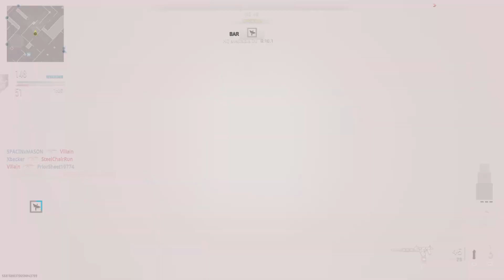When u finally found a teammate that can carry u